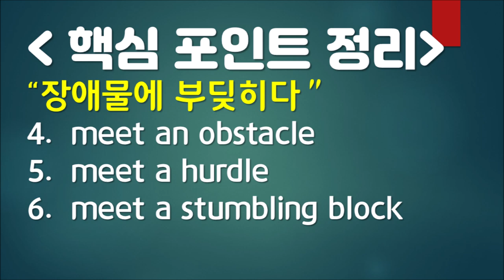영작과 낭독 X 뭉치 단어 공부법 = 샤론 최스러운 짱짱 실력!(ft. 봉준호, 최성재, Sharon Choi, 뭉치영어 공부법, 통번역 핵심 비법, 10분 순삭)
Once you overcome the one-inch tall barrier of subtitles, you will be introduced to so many more amazing films. – Bong Joon-ho (Interpretation: Sharon Choi)
목소리 발성 전달력 모두 최상급이네요. 진짜 멋집니다! 안녕하세요 여러분 뭉치영어의 박앵커입니다. 봉준호 감독의 수상소감이나 그 통역을 한 최성재씨, 그리고 영화 기생충이 계속 화제가 되고 있습니다.. 이미 많은 분들이 통역을 칭찬하는 유튜브 영상을 만드셨는데요 저는 오늘 영상에서 통역에서 사용된 overcome a barrier란 뭉치단어와 대체표현들을 여러분이 직접 활용하실 수 있도록 낭독과 영작 컨텐츠로 준비해봤습니다. 이번 기회에 저와 함께 마스터해보시길 바랍니다!

*[채널 상단 커뮤니티탭에 가시면 아주 유익한 공부방법 칼럼과 뉴스뭉치 단어 시리즈 연재가 게시되어 있습니다. 뭉치영어로 확실한 영어업그레이드에 성공하세요~!]